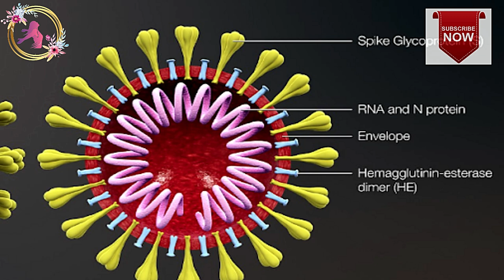vaccine invention for corona|கொரனா வுக்கு தடுப்பூசி கண்டுபிடிப்பு..? என்ன பரிசோதனை செய்கிறார்கள் .?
இந்த வீடியோவில் vaccine invention for corona|கொரனா வுக்கு தடுப்பூசி கண்டுபிடிப்பு..?  என்ன பரிசோதனை செய்கிறார்கள் .? பற்றி பார்க்க போகிறோம்
கருத்துகள் எதிர்கால வீடியோவை மேம்படுத்த அனைவரும் வரவேற்கப்படுகிறோம்